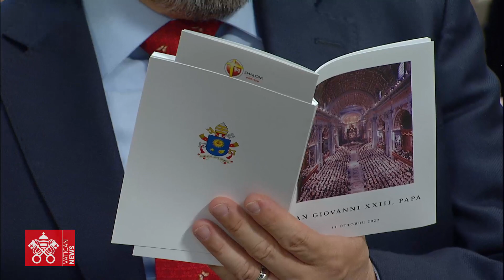Celebration, 60th anniversary of the Second Vatican Ecumenical Council, highlights